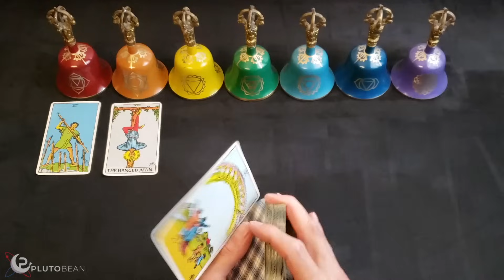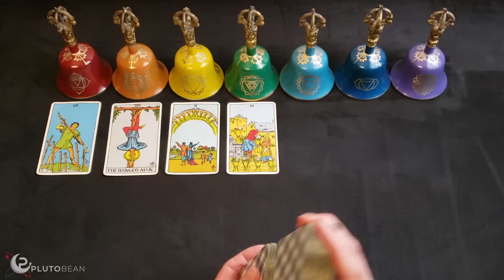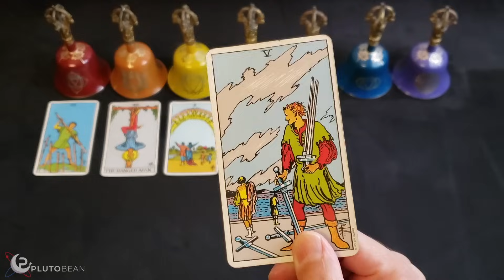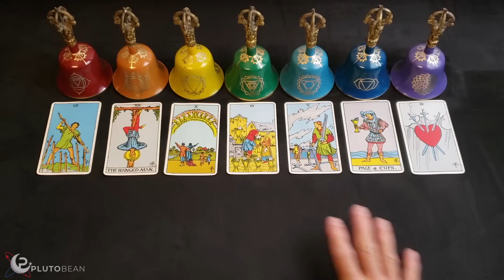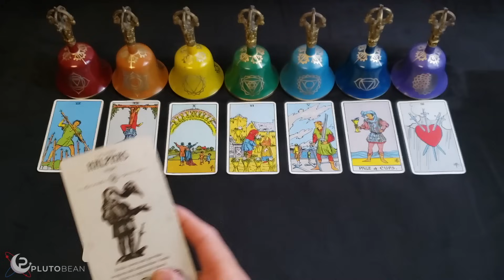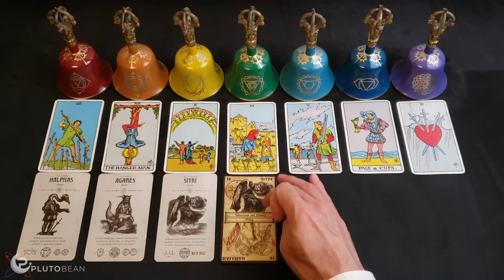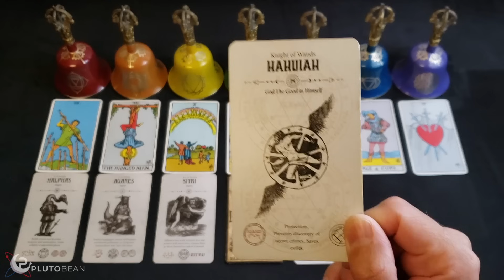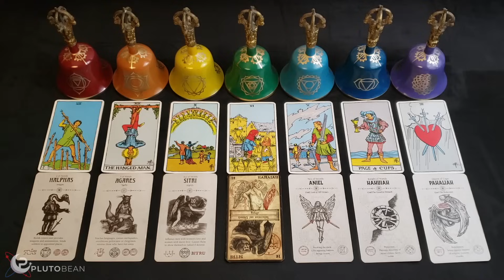TAURUS "THEY CAN'T FACE THE TRUTH" Standing At The Crossroads - October Tarot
PODCAST
APPLE PODCAST

MUSIC
AMAZON MUSIC

*Angel Tarot
*Occult Tarot
*Heaven and Hell Tarot